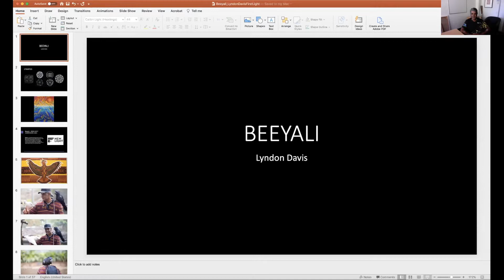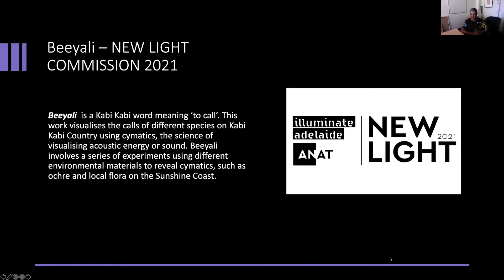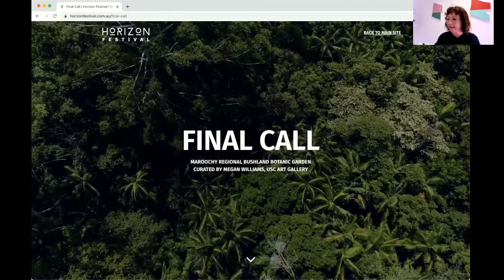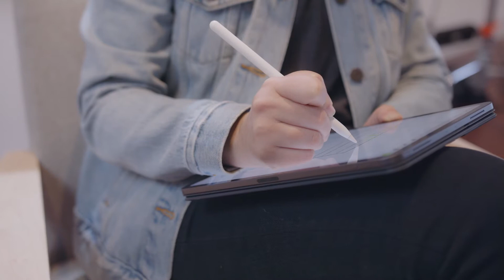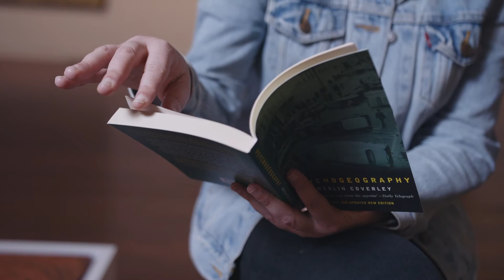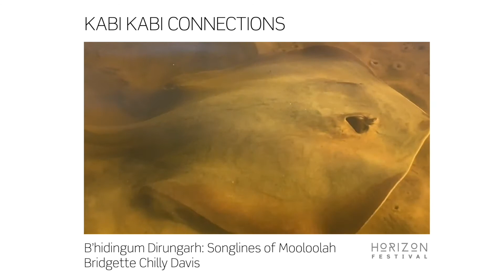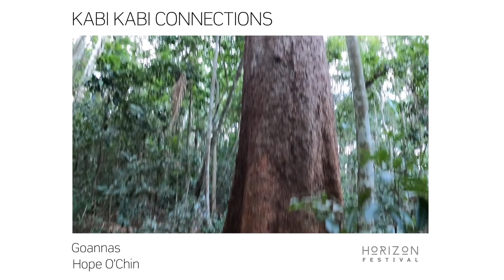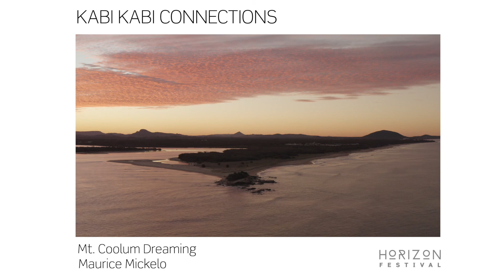Field Trip 2021 - Online Part 1